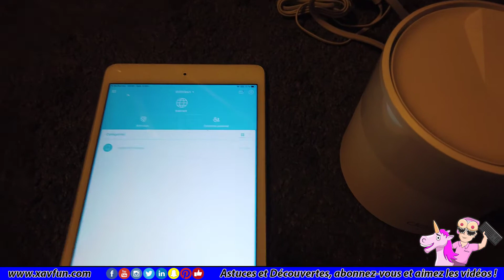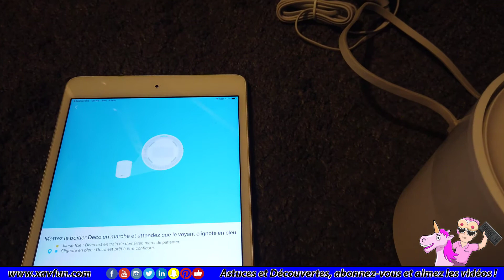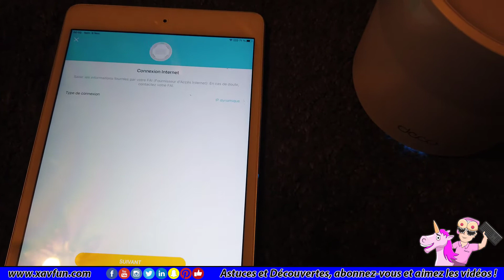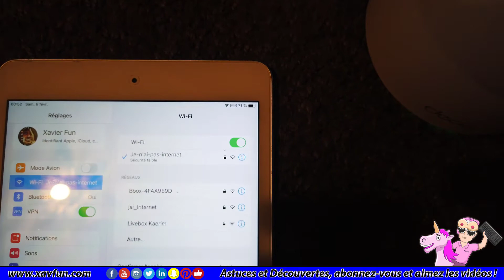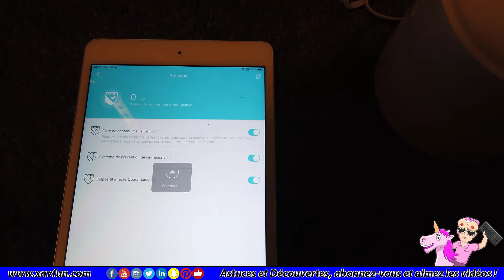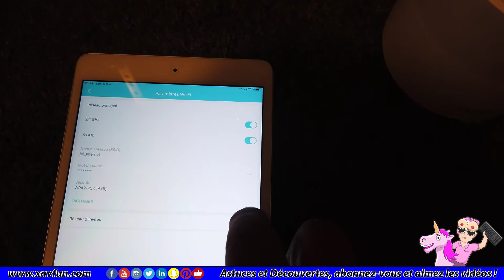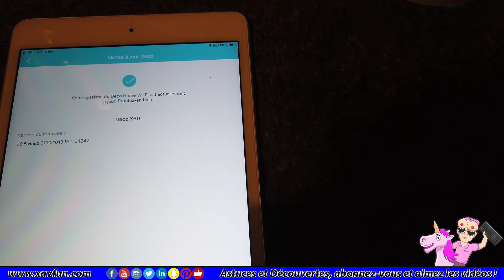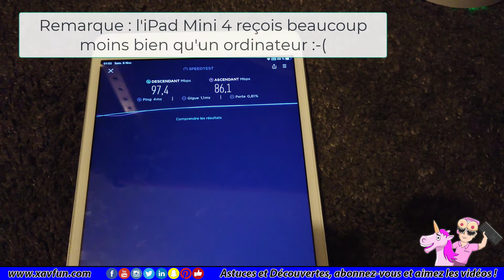Deco x60 installation et configuration du wifi mesh en wifi 6 et wpa3, bravo TP Link !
Installation, configuration et présentation des options du Deco x60, un wifi mesh en wifi 6 et WPA3 !
Sommaire :

00:00​ - intro
00:43 - installation
05:35  - configuration
09:50 - présentation des options
16:36 - test du wifi

Le Deco x60 s'installe très facilement à l'aide d'un smartphone et de l'application Deco (disponible sur iOS et Android), je vous montre l'installation du wifi mesh, du wifi 6, des différentes options proposées dans le menu.
Avec le Deco x60 TP-LINK nous permet de pouvoir booster notre connexion internet et d'avoir un wifi stable et partout ! Il est même possible de l'utiliser pour avoir une connexion filaire puisque que le Deco x60 dispose de 2 ports RJ45 en Gibits !
Compatible Fibre, ADSL, 4G, etc...

Pour acheter :

▶ Deco X60
▶ ▶ ▶ ▶ 1 boitier : pas encore disponible
▶ ▶ ▶ ▶ 2 boitiers
▶ ▶ ▶ ▶ 3 boitiers
▶ Deco X20

Deco M9 Plus

▶ 1 boitier
▶ 2 boitiers
▶ 3 boitiers

etc.

Autres Liens :

etc.